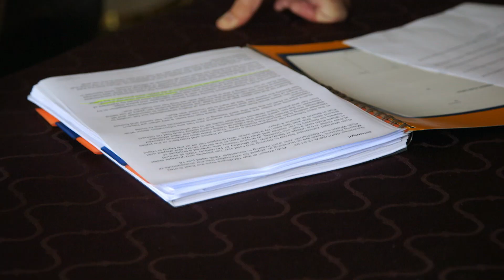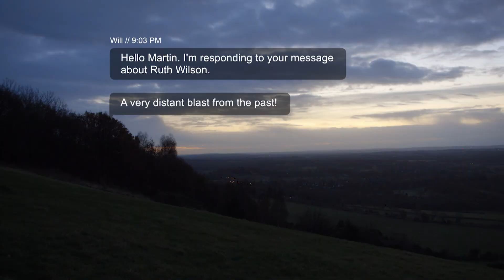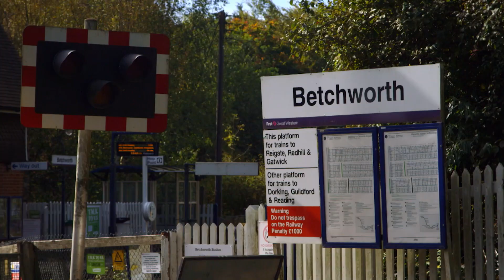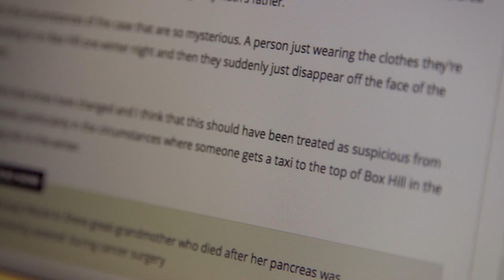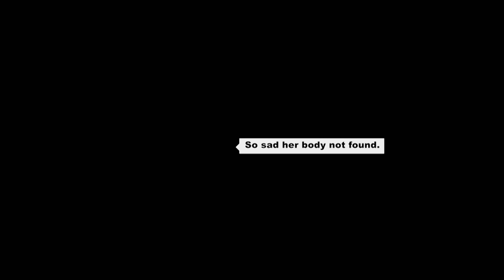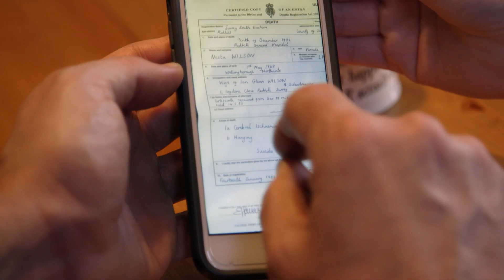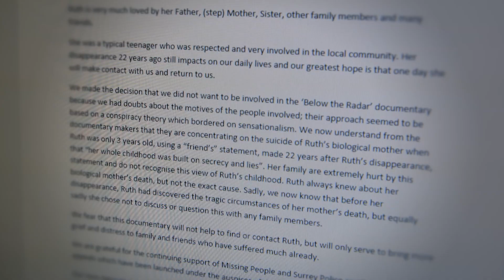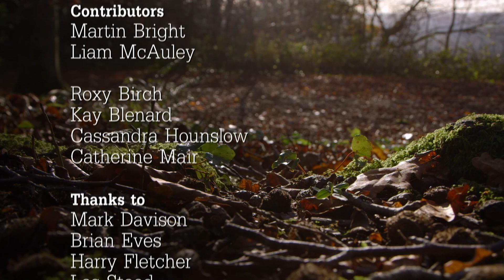Doc of the Day Exclusive: The Unsolved Mystery of the Surrey Schoolgirl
23 years ago a Surrey schoolgirl vanished. She left for school in the morning, never got there, was spotted that evening in local beauty spot Box Hill, then disappeared off the face of the earth... Two decades later, an ex-counter-terrorist cop living in the nearby town felt that something just didn’t quite add up and started to investigate. He contacted the journalist who originally covered the story to share his suspicions and the case was reignited, bringing new facts and new witnesses to light.